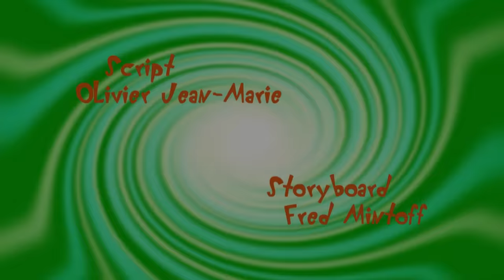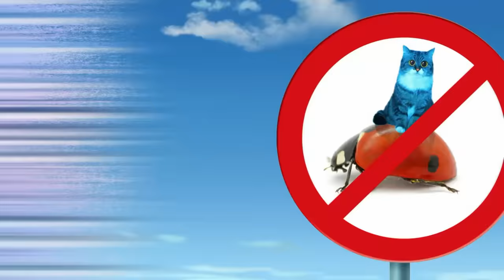हिंदी Oggy and the Cockroaches 🚽 परिवर्तन Hindi Cartoons for Kids